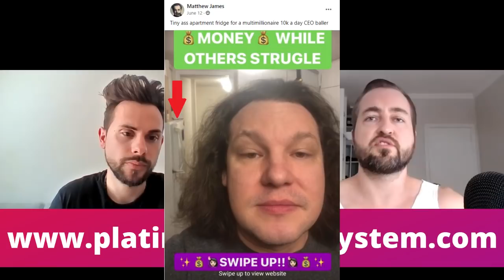Insider EXPOSES RSD Max | Max Tornow Freedom Business Mentoring EXPOSED | Fake Lifestyle &Paid Girls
Former RSD coach Max Tornow and his business gets exposed in details with proves